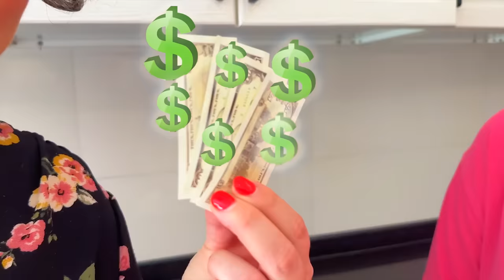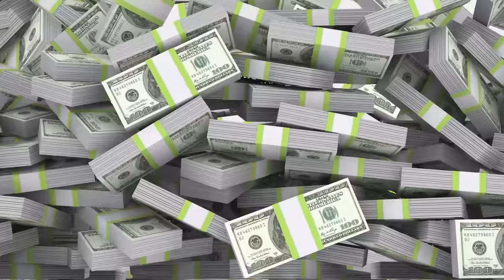Ruby and Bonnie make healthy noodles with cooking toys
Ruby and Bonnie make healthy noodles as a family in this fun story video.